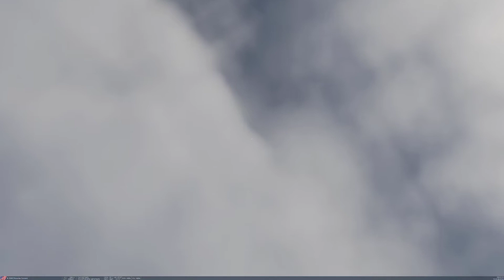MSFS2020 F18 Hornet et DCS M2000C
Pas de comparaison, ces jeux non rien à voir, juste pour le Fun!!